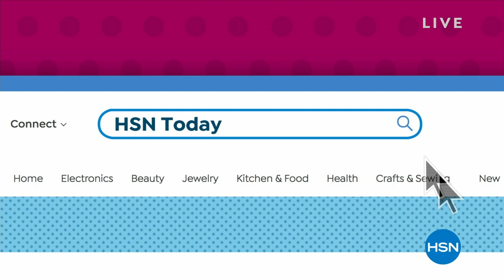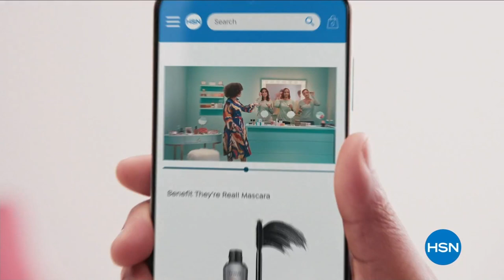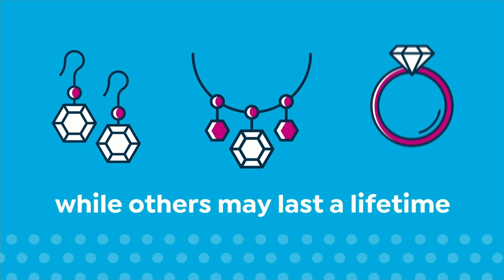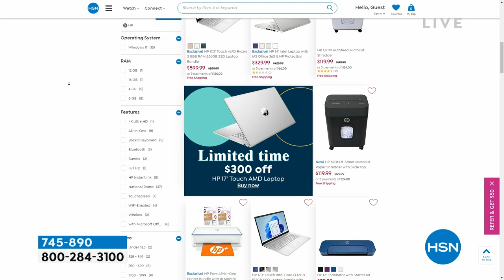HSN | HSN Today with Tina & Ty 03.09.2023 - 08 AM